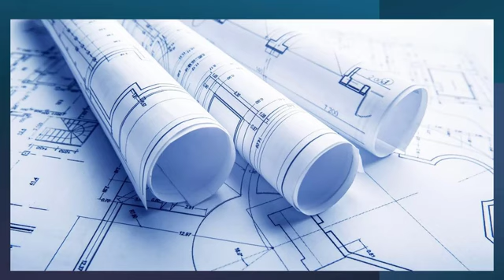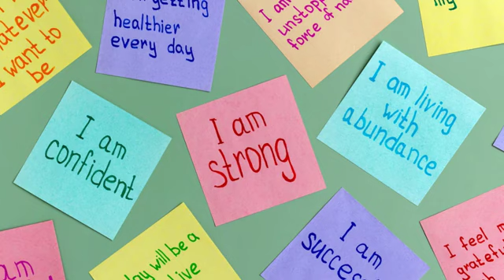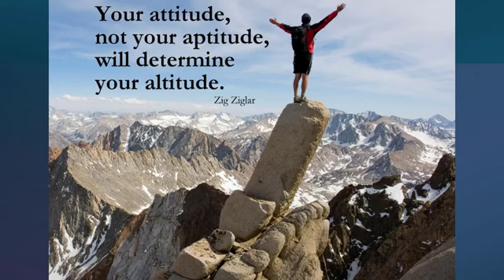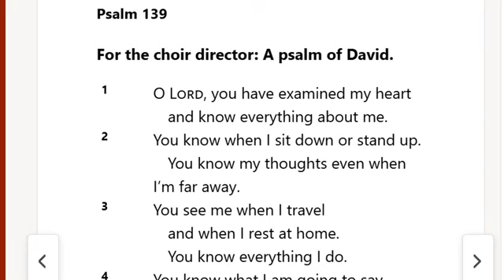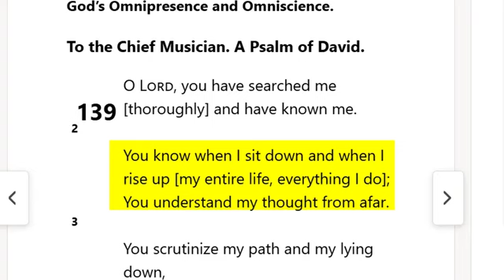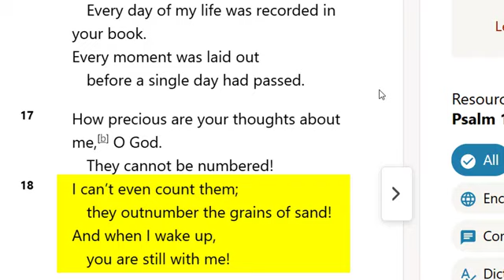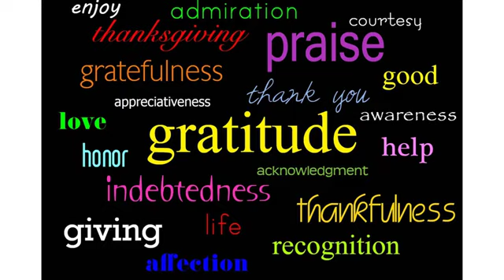Billion Dollar Mind 4 Pillars Of Faith Pillar 1 Gratitude Part 1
Register for and attend our Tuesday / Thursday Billion Dollar Mind Zoom Seminars.  Our lead mentor has developed a home business that was just under a Billion Dollars.  After his 30-40 minutes of sharing on the Pillars Of Faith, there will be an optional sharing about the optional financial model.  Whether you want a few extra hundreds of dollars per month... a few extra thousands of dollars per month or a complete lifestyle change... Don't miss the Zoom at 8 pm New York Time

Billon Dollar Mind is a revolutionary platform sure to cause Personal, Relational and Financial Transformation with the sharing of the Four Pillars Of Faith.

1.  Gratitude
2.  Vision (The Blueprint)
3.  Feeling (Surrounding oneself with the feeling of a vision/dream fulfilled)
4.  Affirmation (Calling those things that are not as though they were)

Billion Dollar Mind Transformational Nuggets are bite sized nuggets designed to assist our community in Becoming who we desire to be, Doing what we desire to be doing and Living the life we desire to be living."

Billion Dollar Mind also has a Life Altering Financial Transformation Model.  Get back to the person that sent you this Transformation Nugget to also discover how to Transform your financial life.